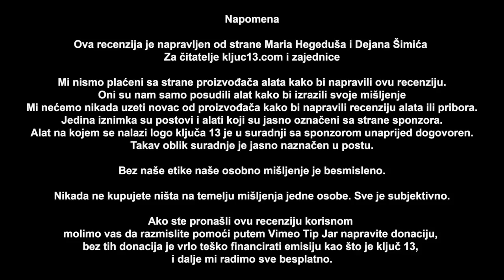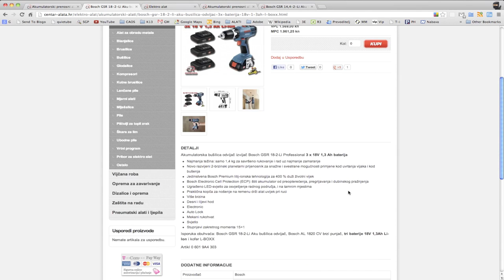Bosch GSR 14,4-2-Li i GSR 18-2-Li aku bušilica odvijač-izvijač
Pitanje koje se najčešće postavlja: Koliko je jača 18V aku bušilica od 14,4V aku bušilice? Odgovor smo pronašli koristeći jajčane blizance od proizvođača Bosch.

Alat korišten za snimanje epizode
Bosch GSR 14,4-2-Li Aku bušilica odvijač-izvijač u L-Boxx, 3x 14,4V 1,3Ah baterija (0 601 9A4 403)
Bosch GSR 18-2-Li Aku bušilica odvijač-izvijač u L-Boxx, 3x 18V 1,3Ah baterija (0 601 9A4 303)
Bosch GLI VariLED Svjetiljka za baterije 14,4V i 18V (3 601 D43 400)
Bosch GDR 18 V-LI Aku udarni odvijač-izvijač u L-Boxx bez baterija (0 601 9A1 30C)